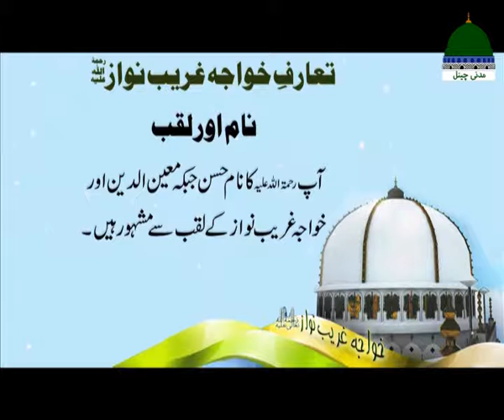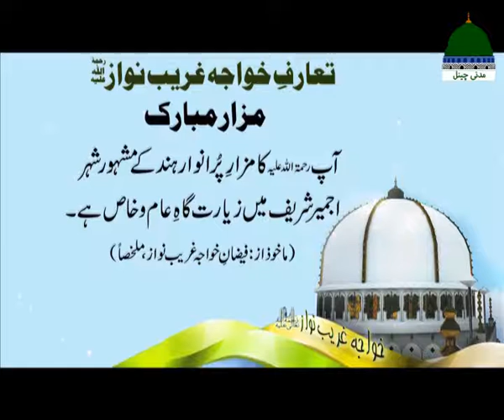history of ajmeer shareef ..خواجہ غریب نواز کی چھوٹی سی تعارف۔۔۔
خواجہ غریب نواز کی پیدایش ان کے بارے ہیں چھوٹاتعارف و تاریخ اس میں موجود ہیں .
small biodata of khaja gareeb nawaz saheb .